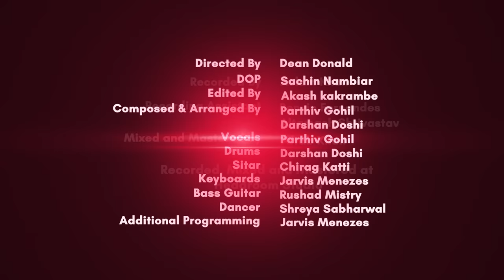Bandish Blues | The Darshan Doshi Collective Feat. Parthiv Gohil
Bandish Blues by the Darshan Doshi Collective
Composed & Arranged by Parthiv Gohil & Darshan Doshi
Vocals - Parthiv Gohil
Drums - Darshan Doshi
Sitar - Chirag Katti
Keyboards - Jarvis Menezes
Bass Guitar - Rushad Mistry
Dancer - Shreya Sabharwal
Additional Programming - Jarvis Menezes

Directed By - Dean Donald
Director Of Photography - Sachin Nambiar
Editor - Akash Kakrambe
Produced by - One Network Entertainment Pvt.

Recorded by Aslam Khan
Recording assistant - Benvin Fernandes & Altamash Shrivastav
Mixed and Mastered by Aftab Khan
Recorded, Mixed and Mastered at Headroom Studio.

1. Bandish Blues Jog

2. Sajan More Ghar Aayo